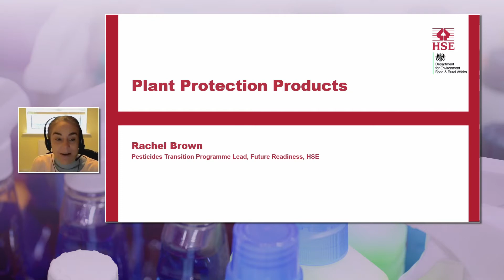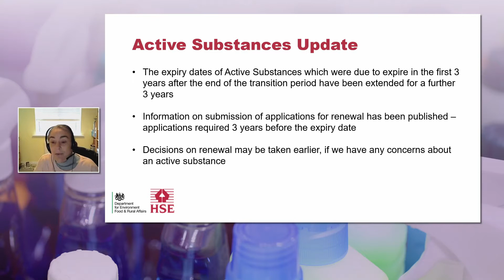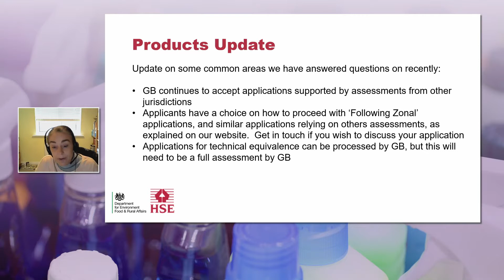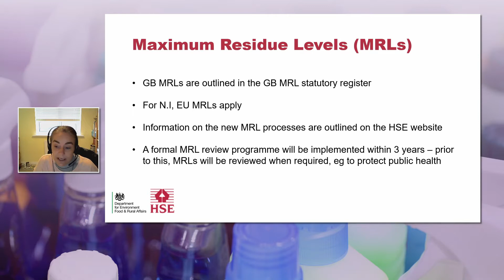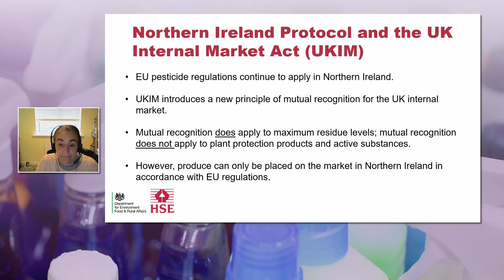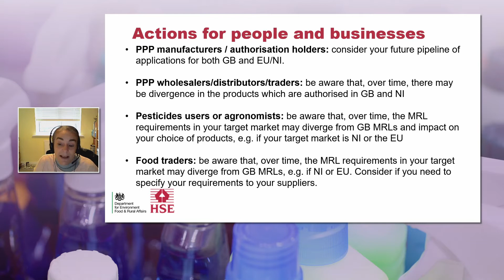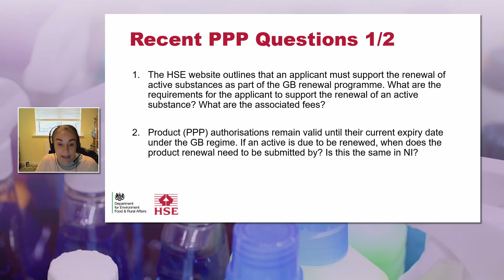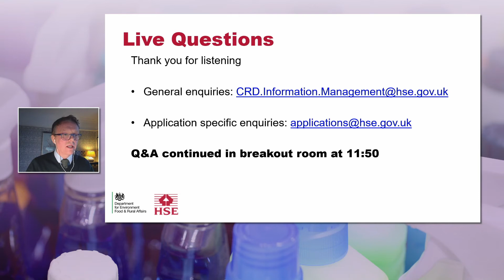HSE Chemicals (JAN 21) Pesticides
*Subtitles are automatically generated by YouTube so may not be 100% accurate